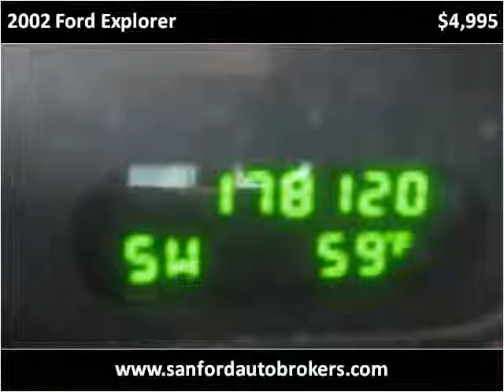2002 Ford Explorer Used Cars Sanford NC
This 2002 Ford Explorer is available from Sanford Auto Brokers.